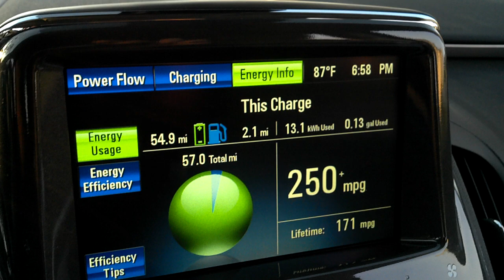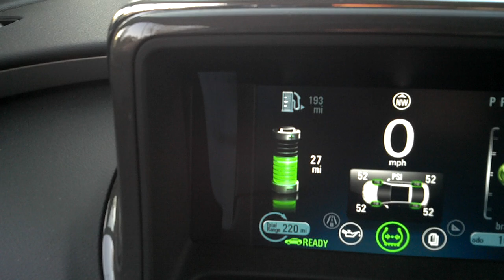418 MPG? Chevy Volt drives 54.9 miles on 1/10th gallon of gas!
418 miles per gallon? I think so. Please check my calculation.